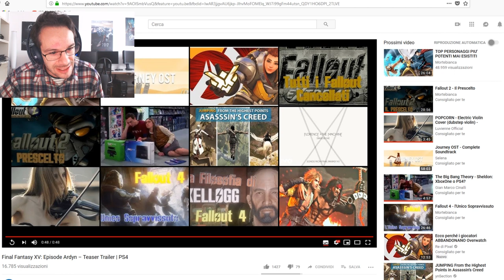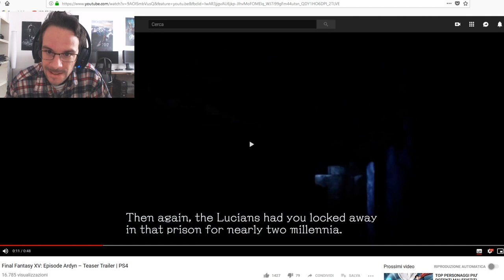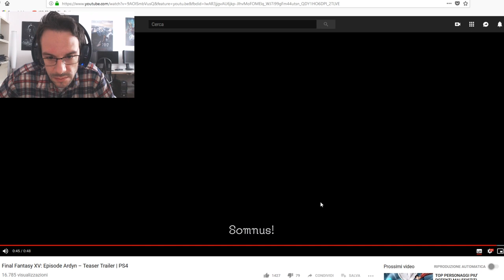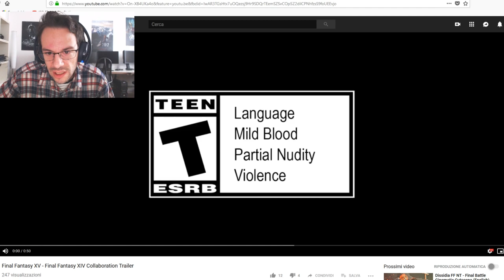La FINE di Final Fantasy XV - Trailer Reaction e Considerazioni a caldo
E' finita. Cancellazione del season pass 2, dimissioni di Tabata. Ecco la mia reaction ai trailer mostrati e alcune considerazioni a caldo. Nei prossimi giorni farò un analisi approfondita del teaser di episode Ardyn e di quello che è successo.

LINK AMAZON
 - + salvatelo nei preferiti !! + -